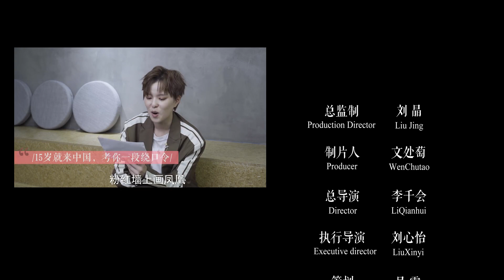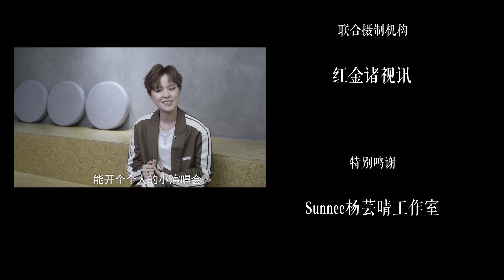Sunnee楊芸晴 | 【談心社社長專訪】多種方式打開小太“楊”；楊芸晴：別試圖左右他人的看法 [CC SUB]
Interview with Sunnee, open the little "Sun" in different ways
Why did you choose to cut your hair short?
Will you consider having long hair in the future?
What will you do if you didn't become an artist?
What is the sticker you frequently use?
The first gift she gave to her parents was...
She challenged a 15 second super long tongue twister, then...
Click on the video to know more about Sunnee!

有些钱攒着攒着就没了 专访 Sunnee杨芸晴 ，多种方式打开小太“杨”：
为什么会选择剪短发？Sunnee我更满意自己的短发
未来还会留长发吗？
如果不进入娱乐圈，会做什么？
经常用的表情包是什么？
送给爸妈的第一份礼物竟然是……
采访现场挑战了15秒超长绕口令，然后……
戳视频，了解你不知道的Sunnee杨芸晴，看更多走心分享~

【Sunnee楊芸晴 後援會社交平台】
💫 Sunnee杨芸晴后援会官博
💫 歡迎各位海外粉絲加入我們的後援會 (QQ群號 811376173)